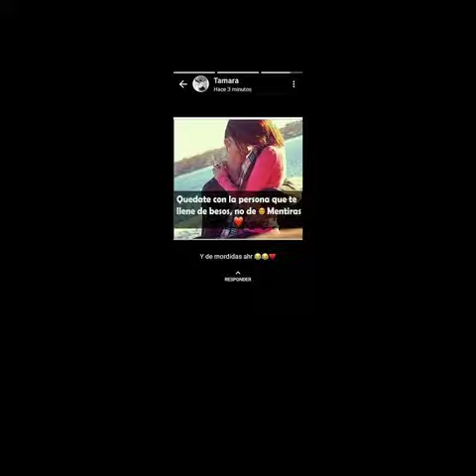14 DE FEBRERO DEL 2020 ESAU&TATIANA😍💝😍💝😍💝😍💝😍💝😍💝😍💝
NUESTRO PRIMER 14 DE FEBRERO DEL AÑO 2020 TE AMO CHAPARRITA LINDA💝